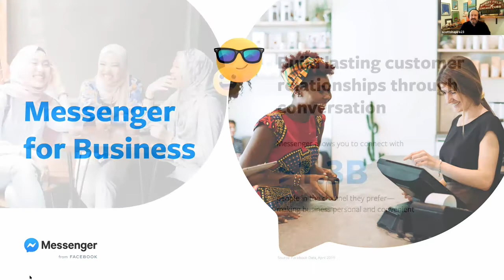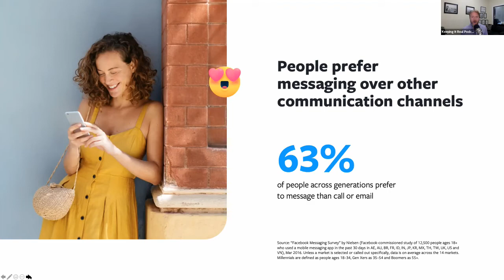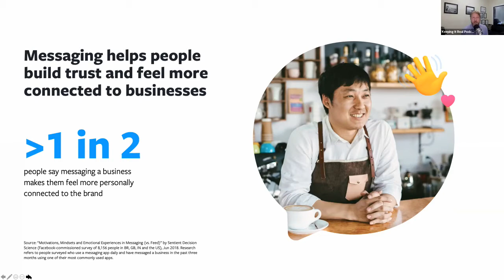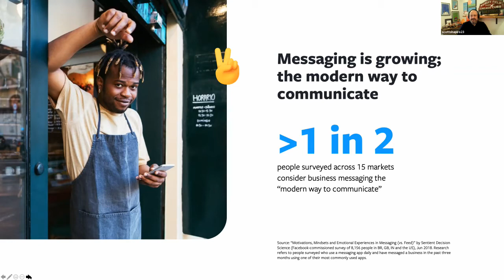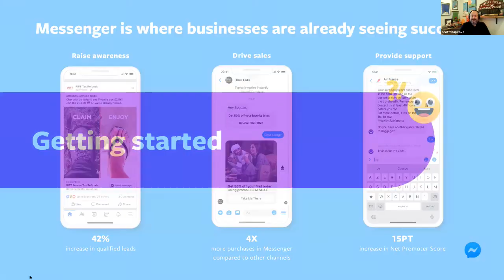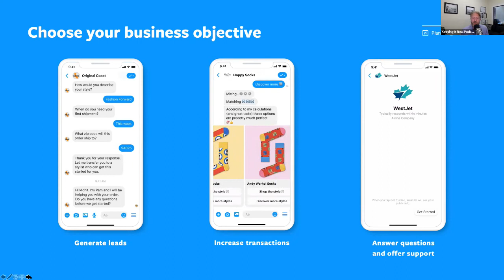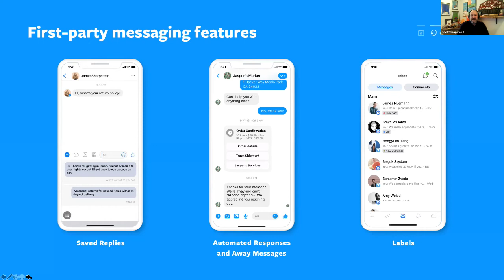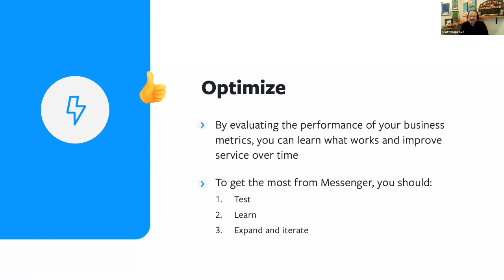Scott Shapiro - How Real Estate Agents Can Use Facebook Messenger To Increase Business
Welcome to another episode of Fireside with Facebook!

Last, Scott provides methods to organically start conversations about your real estate business by using paid advertising .